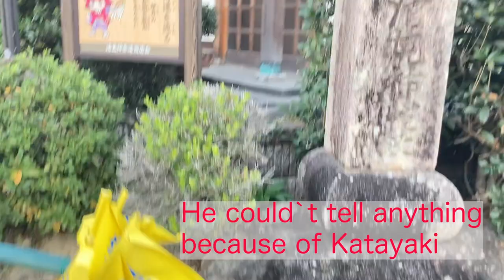White Snakes appeared in front of me!!!